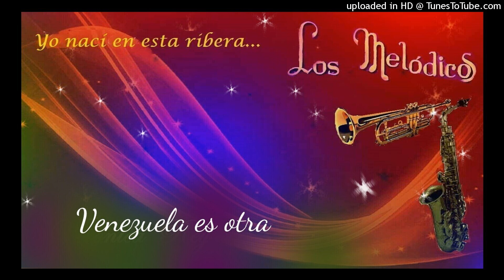Venezuela es otra - Los Melódicos.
Tecno ritmo (1990).